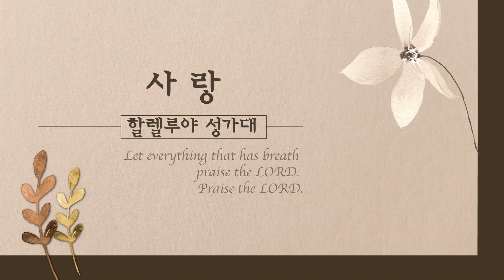[은혜한인교회] 사랑 • 할렐루야 성가대 110721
은혜한인교회 주일예배 2021년 11월 7일 할렐루야 성가대
* 할렐루야 성가대
지휘: 곽명규 집사
피아노: 김주영 집사
오르간: 최연진 집사

* 은혜오케스트라
악장: 정승재 집사

GRACEMI.com | GKCTV.com